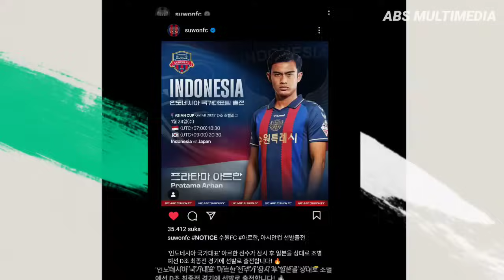Perkenalan Arhan Di Suwon Gak Main Main ! Suwon Pastikan Perkenalan Seperti Klub Eropa